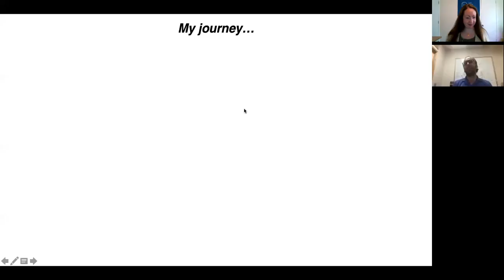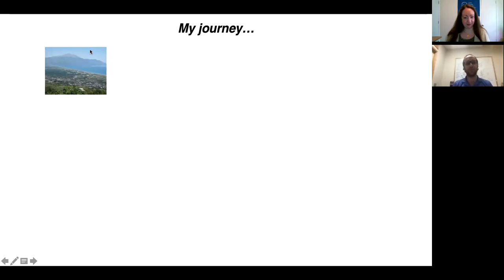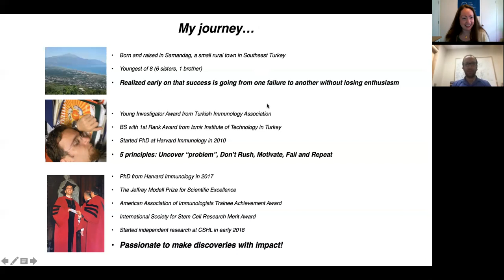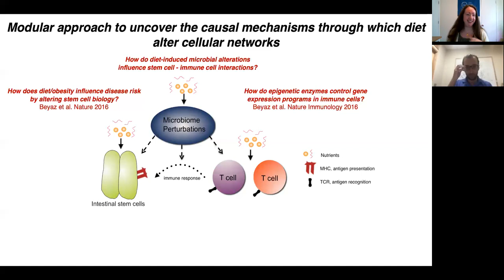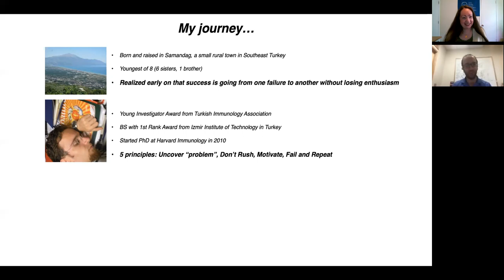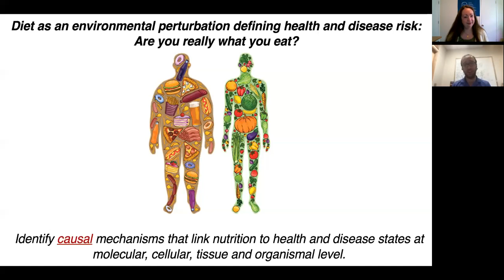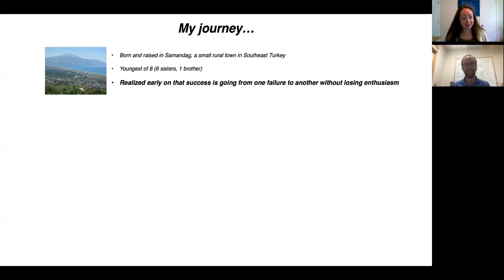Meet the Scientist: Dr. Semir Beyaz, CSHL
Join us for our Meet the Scientist series, where we introduce you to scientists doing exciting work in academia, industry, medicine, and more! Scientists will discuss their current projects and personal journeys to becoming the experts they are today.

Our premiere episode features Dr. Semir Beyaz, a scientist at Cold Spring Harbor Laboratory who studies how diet can influence the immune system and contribute to disease!

Presenter: Sharon Pepenella, DNA Learning Center
Audience: High School, General Audience